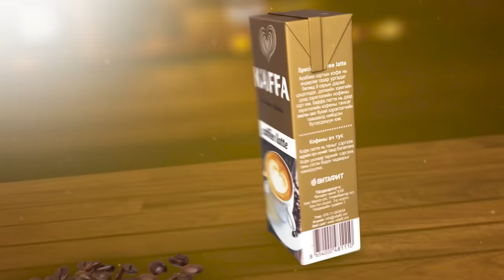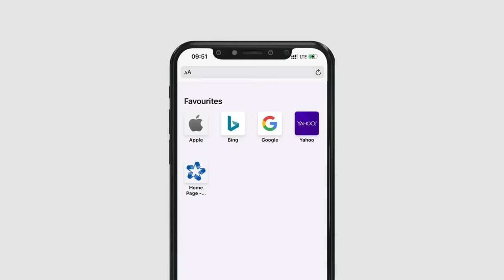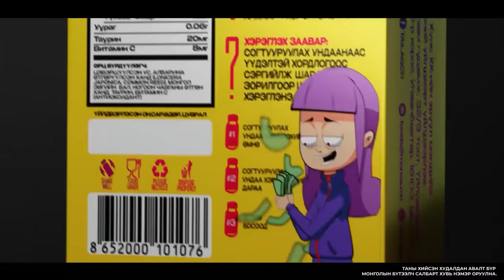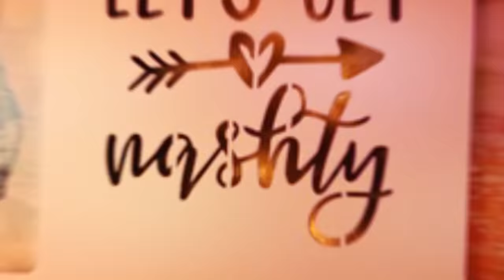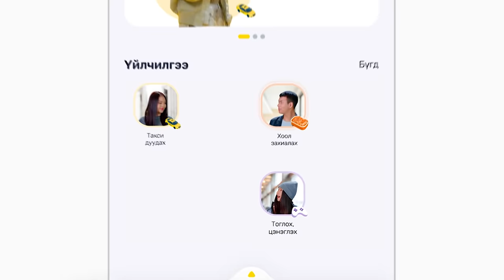[VLOG] Baji & Yalalt - Episode 103 w/Vande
Yalalt instagram: yalalt_score
Baji instagram:  bajilumino
Vande instagram: vandeicecream